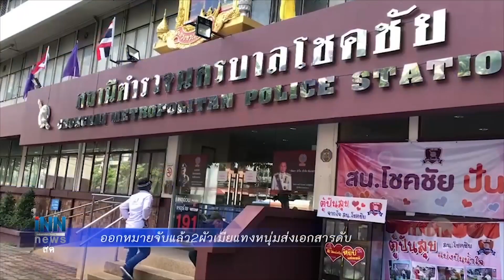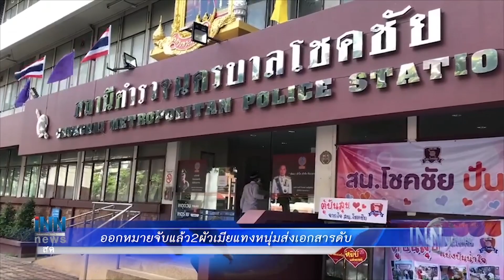ปธ.สภาย้ำขึ้นกับที่ประชุมตั้ง2กมธ.CPTPP : ข่าวต้นชั่วโมง 11.00 น. (10/06/2563)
- ปธ.สภา ย้ำ ตั้ง 2กมธ.ศึกษา CPTPP-ติดตามเงินกู้ ขึ้นกับที่ประชุม คาดสัปดาห์หน้าพิจารณาวาระ2-3 พรบ.โอนงบฯ

- กระทรวงพาณิชย์ ยอมรับการค้าโลกคาดเดายาก ต้องจับตาใกล้ชิด ชี้ท่องเที่ยวภายในประเทศดันเศรษฐกิจได้ดีกว่าส่งออกเวลานี้

- ออกหมายจับแล้ว 2 ผัวเมียแทงหนุ่มส่งเอกสารดับย่านลาดพร้าว - ชุดสืบปูพรมค้นหา รอญาติผู้ต้องหาเข้าให้ข้อมูลกับตำรวจ